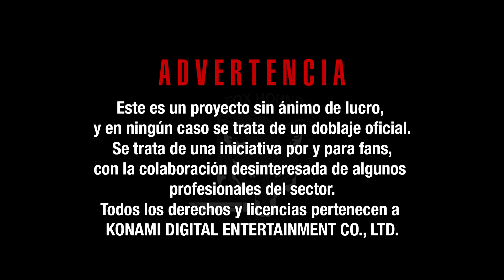METAL GEAR SOLID 3 - Vivimos y Morimos Juntos (Castellano) #15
Reparto:
Naked Snake (ALFONSO VALLÉS)
EVA (LAURA ONDIVIELA)

NACHO TORRES (@NachoTowersJim)
JOSÉ MELLINAS (@JoseMellinas_)

Con la colaboración de:
JOSE RAMÓN (JOSEDEK) · @josedek
ANTONIO M.Z. (XTREMESNAKE) · @amartinezxt
MR.KOJIMAN · @MrKojiMan
ENRIQUE TORRES · @mushrathion
ROBERTO BARTOLOMÉ · @roberzamora

Editado por JOSÉ MELLINAS (@JoseMellinas_)

@MGSCASTELLANO en Twitter